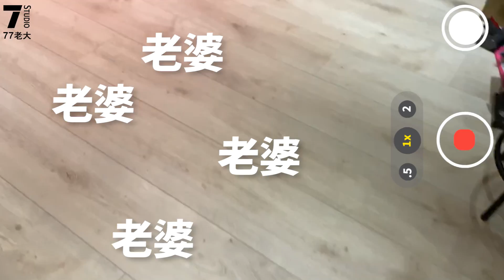Easy中藥戒菸法，成功率100%！快來最後一次戒菸！【77老大】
最簡單的戒菸方式！
跟著老大做，成功率100%！
快點一起來菸熄吧！